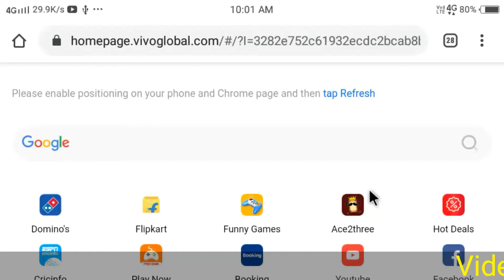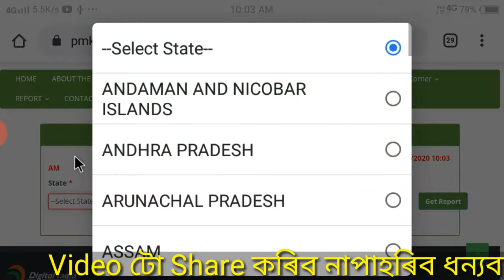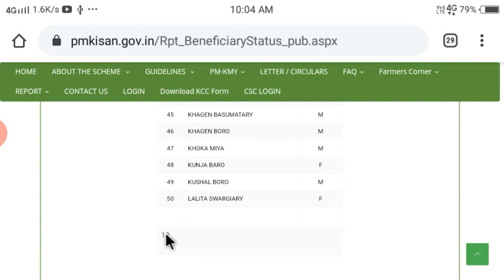How to check List PM Kishan || PM Kishan লিষ্টত নিজৰ নাম কেনেকৈ চাব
নমস্কাৰ বন্ধু সকল মোৰ নাম কৃষ্ণ ৰবিদাম আৰু আপুনি চায়আছে মোৰ ইউ টুব চেনেল "প্ৰতি মুহূৰ্ত"

Hello guys I am Krishna and you watchinh my youtube channel prati muhurta

ভিডিও টো ভাল গিলে লাইক কৰিব আৰু
লগতে চেনেল টো চাচ্বক্ৰাইব কৰিব
.ধন্যবাদ.